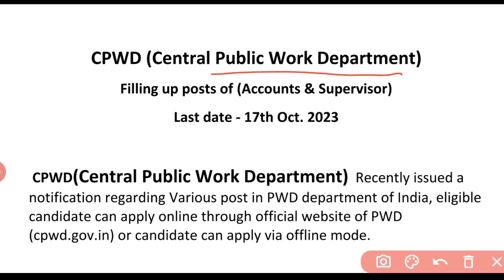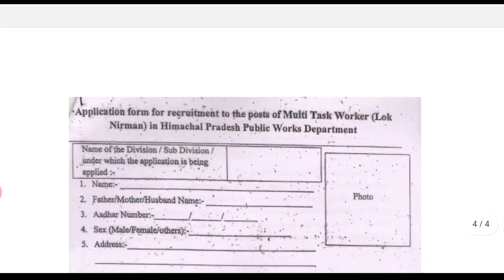PWD Department Recruitment 2023 | PWD Vacancy 2023 | Latest Government Jobs 2023 | new vacancy 2023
PWD Department Recruitment 2023 | PWD Vacancy 2023 | Latest Government Jobs 2023